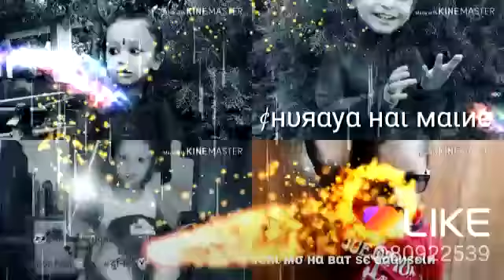ROYAL RUDRA video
Video from Manish